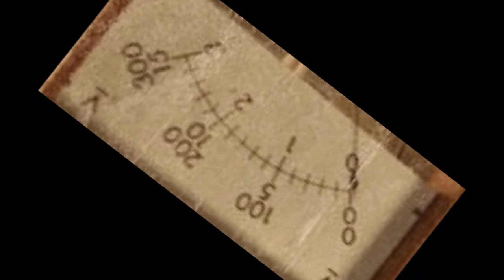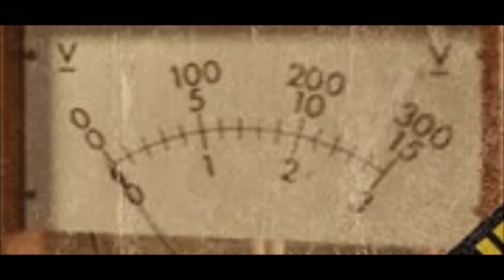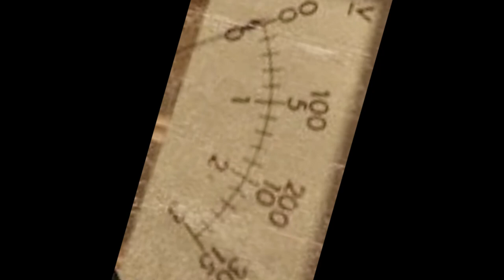Cookin' On 3 Burners - The Jump Off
Artist Biography by Rob Wacey
Comprising additional elements of jazz and street soul, Cookin’ on 3 Burners are a prestigious R&B group hailing from Melbourne, Australia. Originally made up of Hammond organ player Jake Mason, guitarist Lance Ferguson, and drummer Ivan Khatchoyan, the trio formed in 1997 after discovering they shared similar tastes in sound and genre. The three friends decided to form the band with traditional '50s- and '60s-era jazz and soul as its foundation, unified by the eclectic and prominent use of the Hammond organ, which went on to become one of the most definitive aspects of their sound; so much so that the group was also exclusively referred to as the "Hammond organ trio." The ensemble released their first 7" single, "Gravel Rash/Pie Warmer" on the Bamboo Shack label, eventually going on to join the roster of revered U.K. label, Freestyle, which put out their full-length debut, Baked, Broiled & Fried, in 2007. The trio then went on to tour and perform alongside a vast array of household acts such as Alice Russell, Quantic, Fat Freddy's Drop, and Sharon Jones & the Dap Kings. Sometime thereafter, Ferguson left the group to focus on his own funk project, the Bamboos, and was replaced by Dan West. They released their second effort, Soul Messin’, in 2009 to huge success. The record received praise for its funk-infused and highly original cover of Gary Numan's monster hit, "Cars" while the album’s lead single, "This Girl," reached the number one spot on the U.K. iTunes R&B Chart. The group then returned in 2014 with their third record, Blind Bet, which met with further acclaim, most notably for its innovative use of string and horn arrangements, and an impressive host of featured artists including Daniel Merriweather, the Bamboos' vocalist Kylie Auldist, and the Cruel Sea frontman Tex Perkins. They went on to collaborate with Perkins once more on the 2015 single "The Writing’s on the Wall," which saw the group combine their trademark soul and jazz sound with Perkins’ widely recognized swampy blues-rock stylings. It was around this time that the group began working with the Australian hip-hop artist Mantra. The collaboration took the band in a new direction, introducing more hip-hop-based tempos and funk electro vibes to their mixes. Cookin' on 3 Burners continued to branch out further with their collaborations, working with prominent French electronic producer Kungs on a reworking of "This Girl," which also saw chart success in 2016.